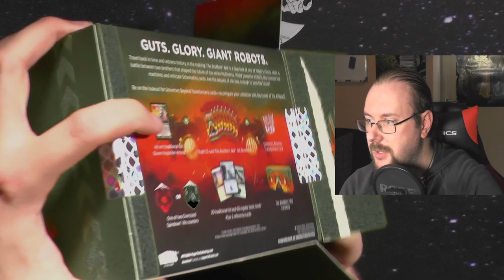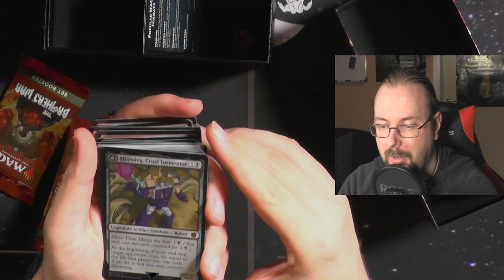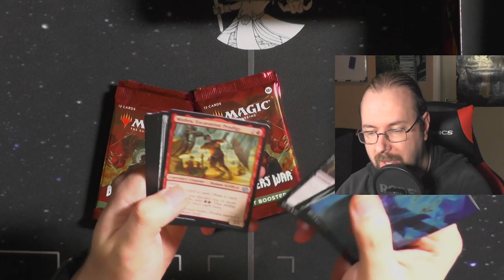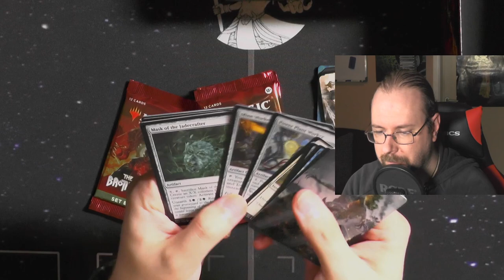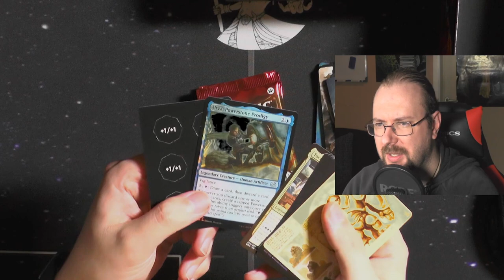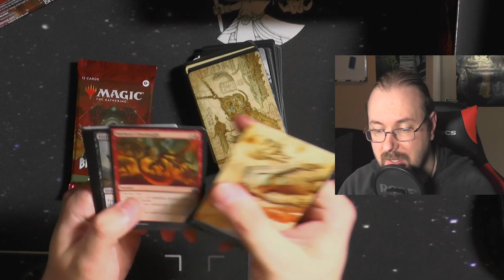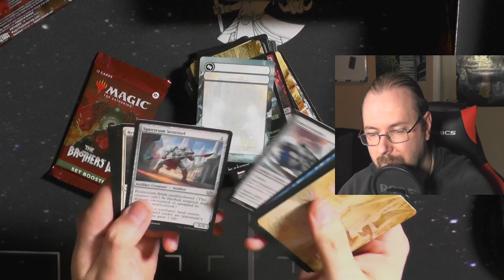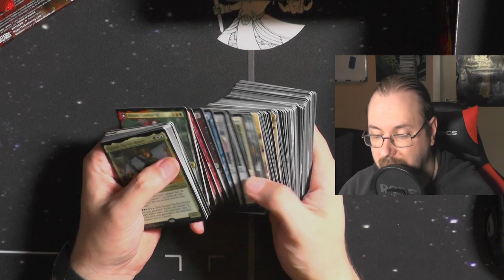Brothers War Bundle [Unboxing]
Heute das viel zu späte Opening des Brothers War Bundles welches mir vom lieben Fabian zur Verfügung gestellt wurde.
Eigentlich schaffe ich das sehr schnell, aber wie man hier hört sage ich auch, dass wir PreRelease Woche haben und da hatte ich das auch aufgemacht!
Eigentlich bin ich schneller im Opening :(
Entschuldigung dafür bitte.
Lasst uns dennoch mal schauen was der liebe Fabian in seinem Bundle hatte.

Intro